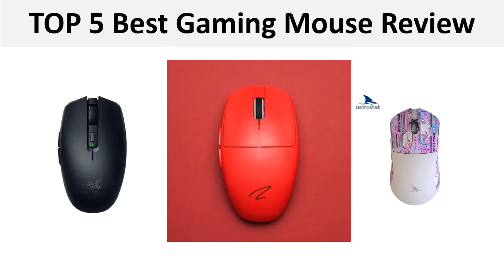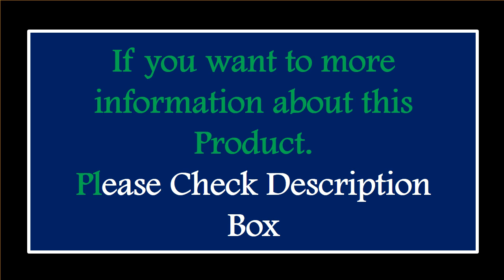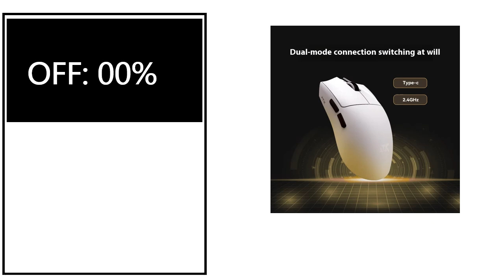5 Best Gaming Mouse Review 2024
5 Best Gaming Mouse Review 2024

1. 【Ready Stock】ATK Blazing Sky X1 Series Wireless Mouse Paw3950 Wired/Wireless Dual-Mode Lightweight Gaming Mouse 【Free 8K Dongle】

2. Motospeed Darmoshark M3s-Pro 4KHZ Wireless Bluetooth Gaming Mouse Controller N52840 PAM3395 Sensor 26KDPI HUANO Micro Switch

3. Zaopin Z1 PRO PAW3395 Mouse 2.4G Ultralight Wireless Gaming Mouse Optical Sensor for Laptop PC Gamer

4. Darmoshark M3 Official Store Gaming Mouse Wireless Bluetooth 26K DPI PAM3395 Sensor TTC Micro Switch For Computer Laptop PC

5. Original Razer DeathAdder V2 X Hyperspeed/Orochi V2 Double Wireless Bluetooth Gaming Mouse Programmable Button 5G Optical Sensor

Are you Searching for Best Gaming Mouse? So now you are in the right place for getting the valuable info on Gaming Mouse.

In this video, we shortlisted the 5 Best Gaming Mouse on the market in 2024. We made this list based on our personal opinion. After performing our research based on their price, quality, durability, brand reputation, and other related issue and we ranked them no particular request or influence.